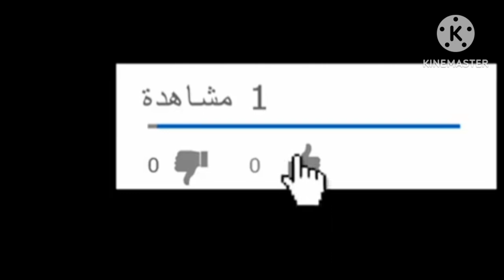ملخص ديبورتيفو الافيس وبرشلونة(3-0)|الدورى الاسبانى